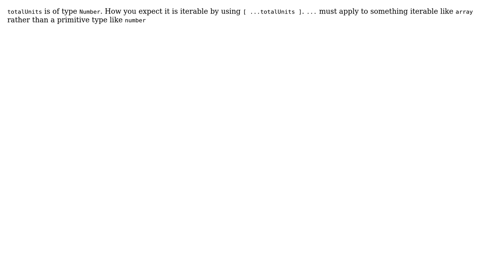totalUnits is not iterable error on doing sum using forEach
With thanks & praise to God, and with thanks to the many people who have made this project possible! | Content (except music & images) licensed under CC BY-SA | Music | Images & others | With thanks to user Guichi user Archit Sandesara and the Stack Exchange Network Trademarks are property of their respective owners. You are responsible for your own actions.